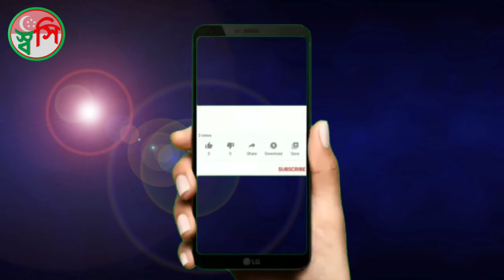Gardens by the bay, Singapore, Travel Singapore, Paradise Singapore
Travel Singapore
Singapore tourism
Singapore tours